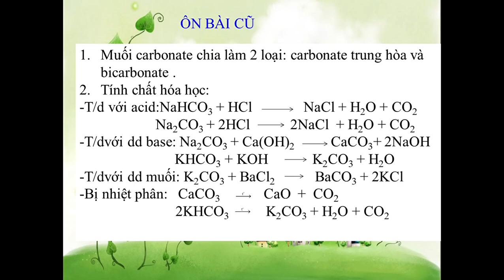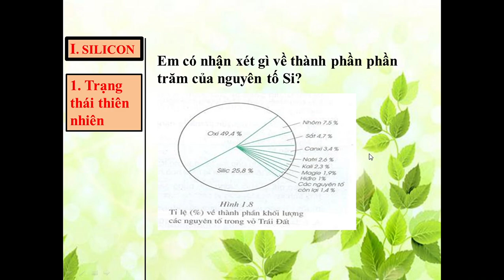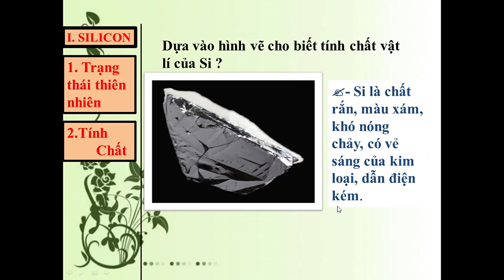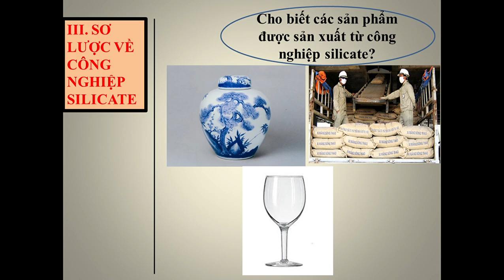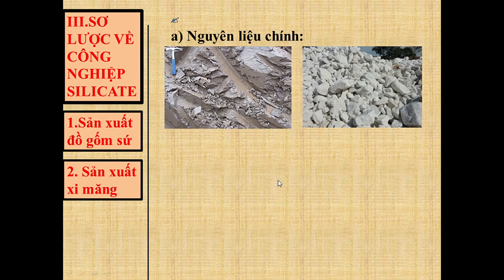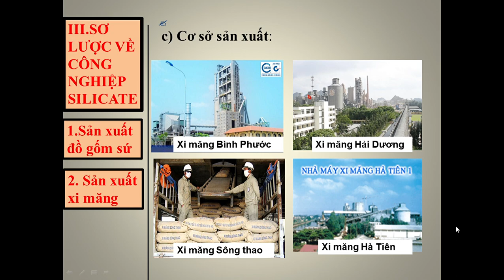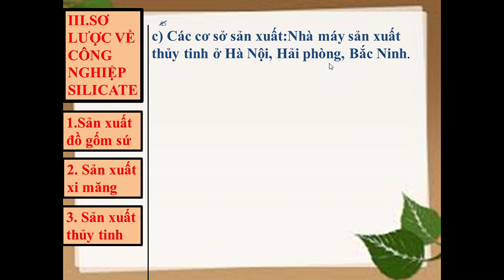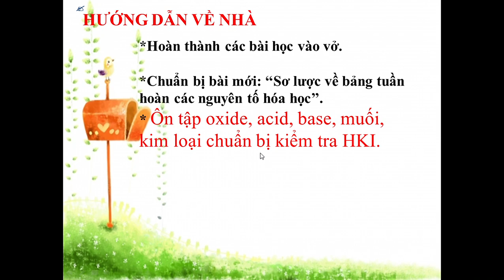HÓA HỌC 9 (Tuần 16 / HK1) - Bài 30: SILICON - CÔNG NGHIỆP SILICATE